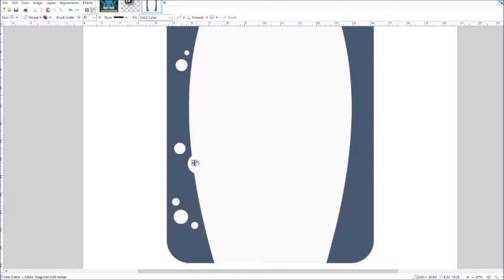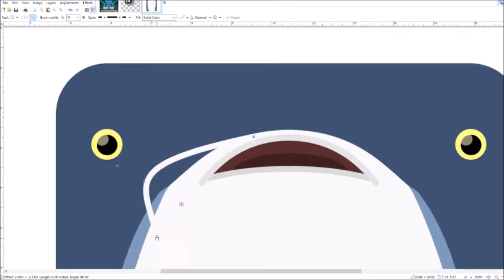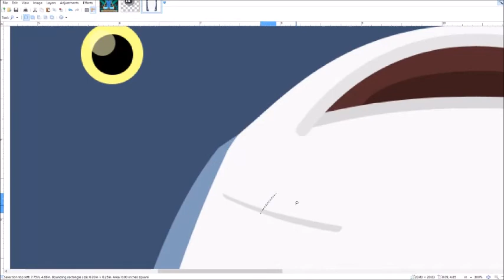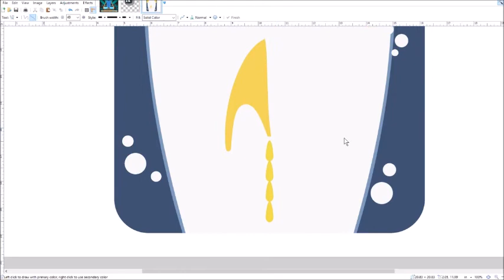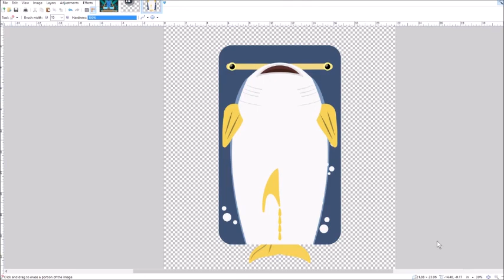[Deeeep.io] Art | Bluefin Tuna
**NOT OFFICIAL ART** Highly doubtful this will get into the game.

This one took less time than leatherback, with it being 42 minutes to make. I don't think it's that complete, though...

Song: Colbreakz 10000 by Colbreakz, not made by me.